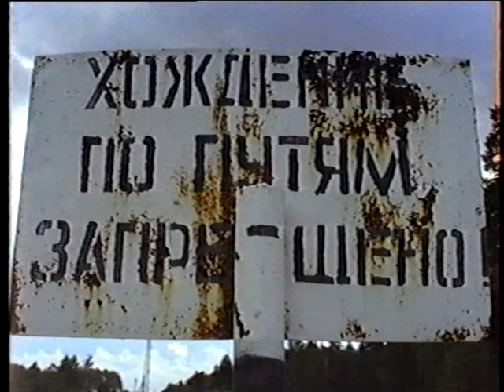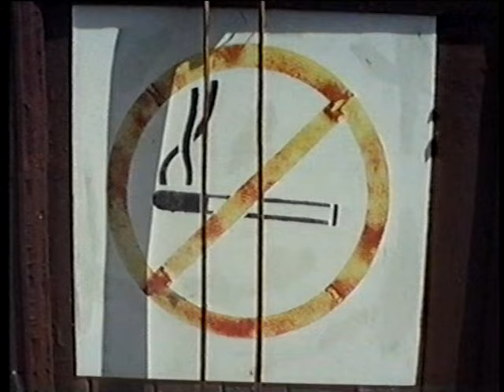«Репортаж из железнодорожного цеха». 03-08-1992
Рассказ о людях, которые трудятся в цехах, на путях, на дежурном посту стрелочников и на других участках депо.